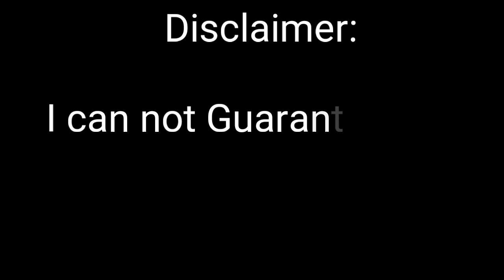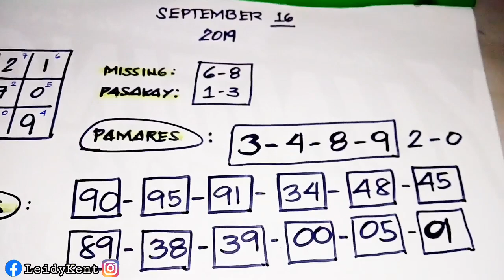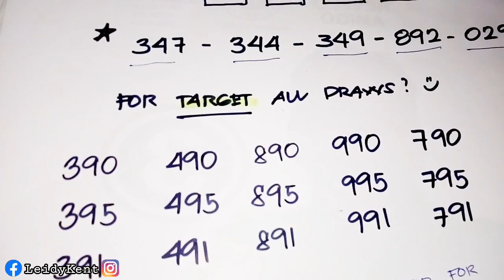SWERTRES HEARING TODAY SEPTEMBER 16 2019 | LEIDY KENT